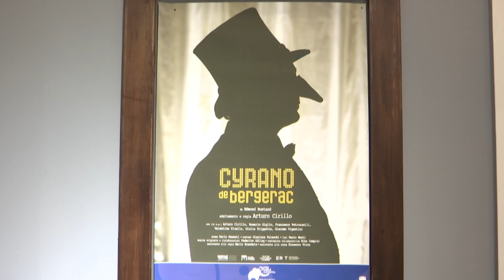"CYRANO DE BERGERAC" AL TEATRO STABILE DI CATANIA - STAGIONE 2022/2023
Ha debuttato lo scorso 31 gennaio 2023 nella Sala Verga del Teatro Stabile di Catania "Cyrano De Bergerac" di Edmond Rostand, con la regia di Arturo Cirillo.
Nell'adattamento teatrale di Arturo Cirillo, uno spettacolo di teatro-canzone, dove si racconta la famosa e triste vicenda d'amore tra Cyrano, Rossana e Cristiano.
Nelle interviste:
ARTURO CIRILLO - Cyrano De Bergerac
VALENTINA PICELLO - Rossana